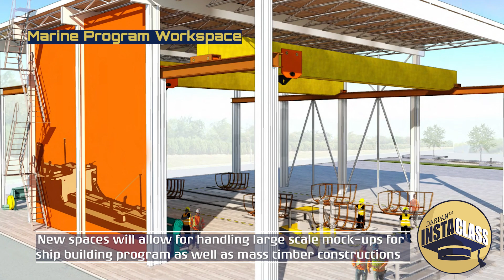BCIT To Build $162.6 Million Campus to Counter Skills Shortage in Trades Sector | DARPAN INSTA-CLASS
@BcitCa is opening a massive 162.6 million campus dedicated to education in the Trades & Technology sector. BC and Canada is facing a skills gap in the construction related trades sector.

Students, staff, and faculty in BCIT trades and technology programs will soon have access to new training facilities with an investment of $162.6 million in the Trades and Technology Complex (TTC) at the Burnaby campus.

Darpan's Ish Sharma spoke to Wayne Hand, Dean at School of Construction and the Environment.